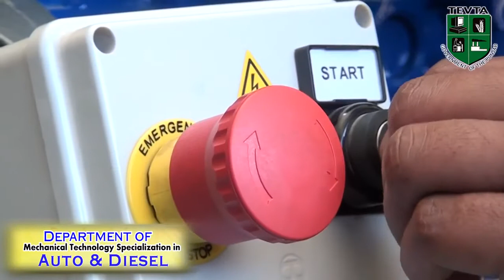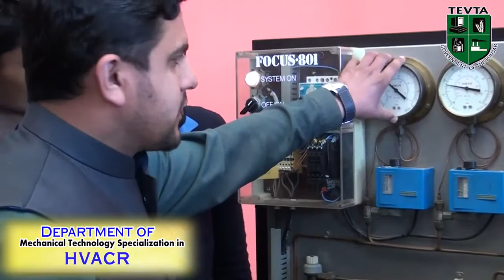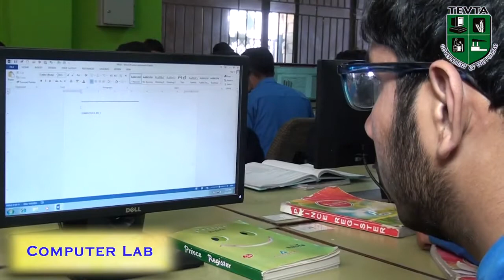Gct Rawalpindi's features